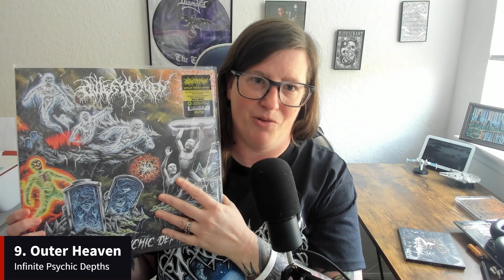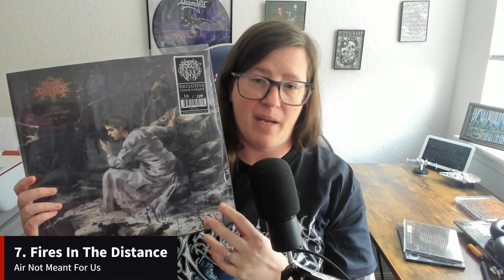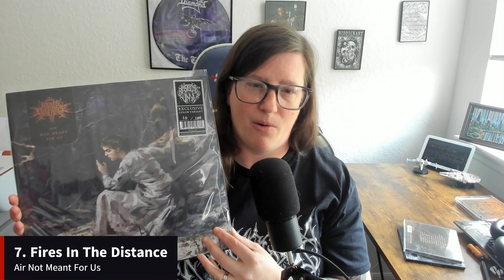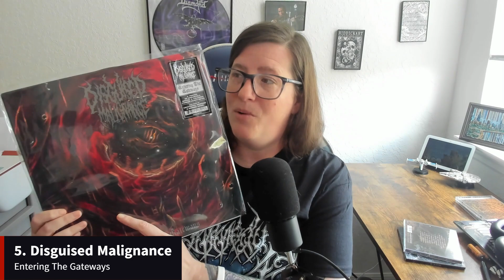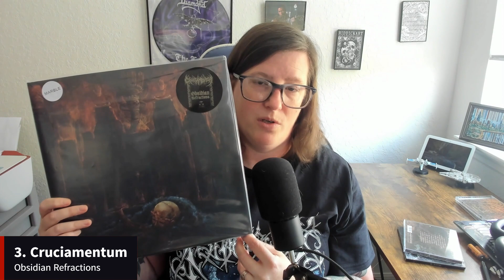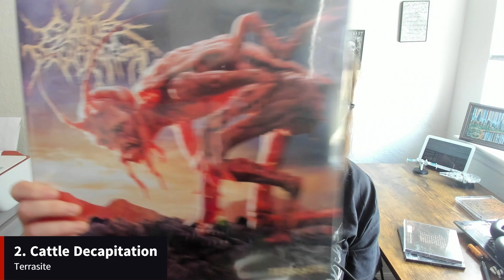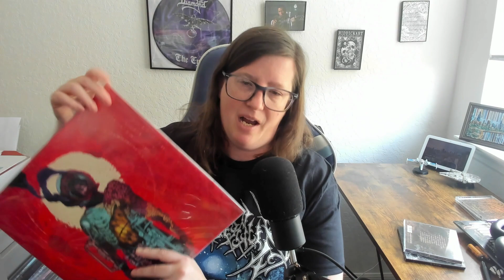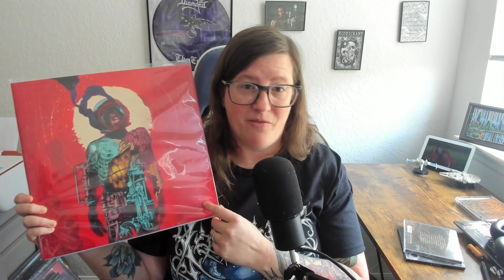My Top 10 Death Metal Albums of 2023!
10. AHAB - The Coral Tombs

9. Outer Heaven - Infinite Psychic Depths (JR Hayes, Steven Tucker, Derek Vella)

8. Fuming Mouth - Last Day Of Sun

7.Fires In The Distance - Air Not Meant For Us

6. Horrendous - Ontological Mysterium

5. Disguised Malignance - Entering The Gateways

S-from-the-arachneophidian-quran

3. Cruciamentum - Obsidian Refractions

2. Cattle Decapitation - Terrasite

1. Afterbirth - In But Not Of